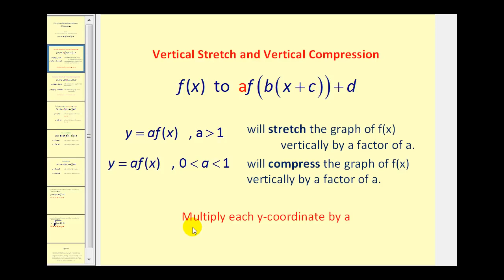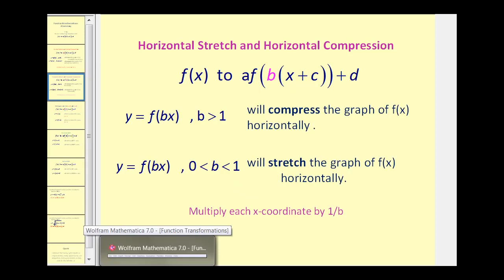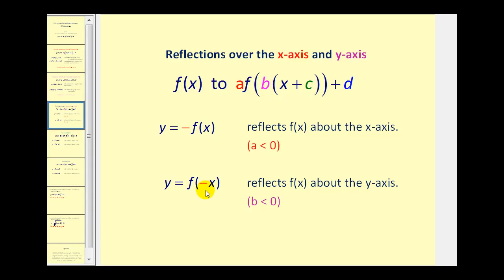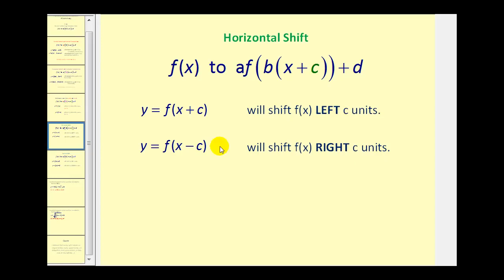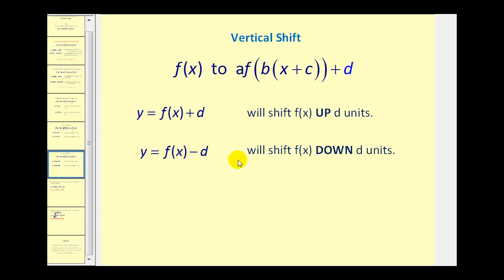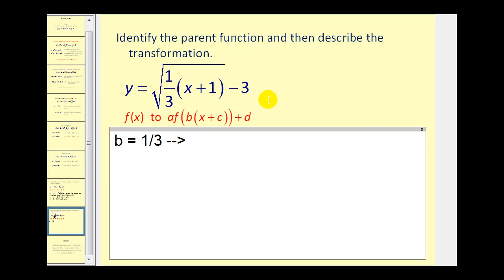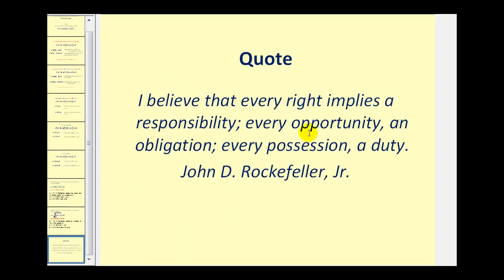Functions Transformations A Summary